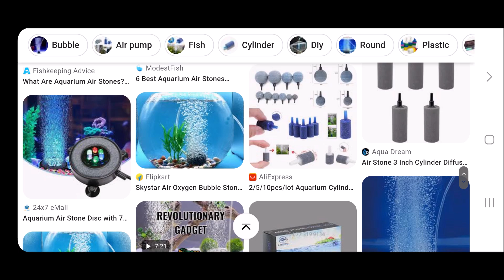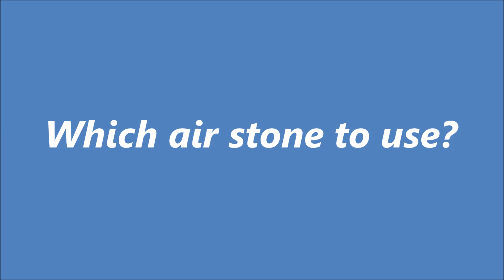Aquarium air stone bubbler complete guide - Do I need an air stone? How to use fish tank airstone?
how to set up and operate an air stone?
Are air stones good for fish tanks?
Can fish survive without air stone?
How long do fish air stones last?
How to use air stones in a fish tank?